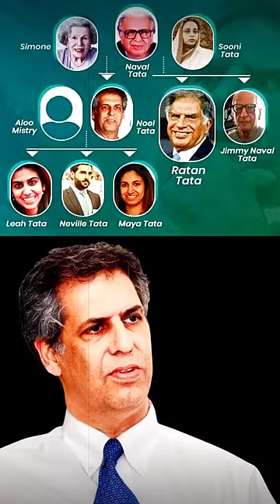Ratan Tata's Successors